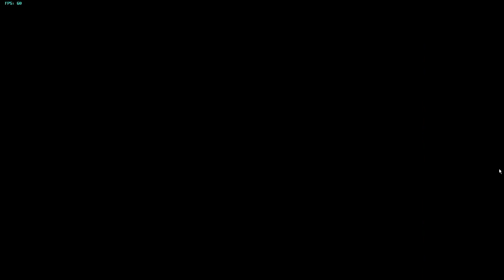Mario Party 5 With Sam! | Part 1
It's time to party!